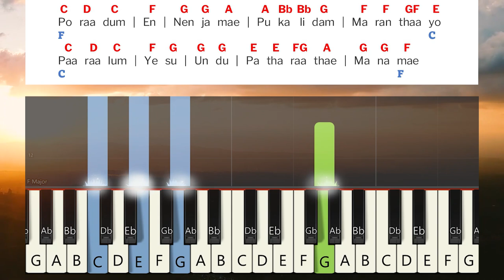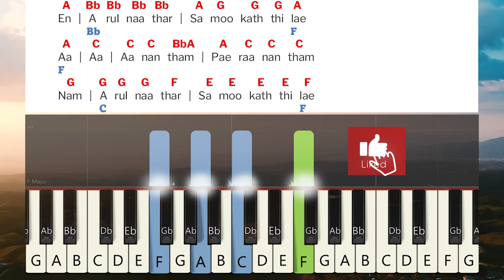Poradum En Nenjamae Keyboard Notes & Chords | போராடும் என் நெஞ்சமே | Berchmans | JJ Vol 13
Poradum En Nenjamae Keyboard Notes & Chords | போராடும் என் நெஞ்சமே | Berchmans | JJ Vol 13 | Jebathotta Jeyageethangal Vol 13 | ஜெபத்தோட்ட ஜெய கீதங்கள் பாகம் 13 | பெர்க்மான்ஸ் | ஜெஜெ பாகம் 13